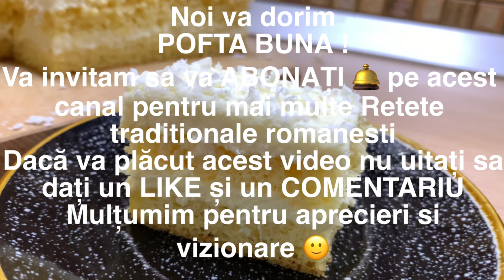Cea mai CREMOASĂ prajitura cu crema de LĂMÂIE | reteta simpla și deosebita |Ți se topește in gura 😋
Cea mai CREMOASĂ și DELICIOASA prajitura cu crema de LĂMÂIE | reteta simpla și deosebita
Este o prajitura foarte ușor de preparat cu putine ingrediente și un blat pufoși, moale și foarte cremoasă..
Eu pregătesc mereu aceasta reteta, va invit sa o încercați și voi..
Așteptăm cu mare drag părerile voastre, întrebări dacă aveți .. noi va vom Răspunde cu mare drag
Va invitam sa va ABONAȚI 🛎 pe acest canal pentru mai multe Retete traditionale romanesti și alte mici secrete din bucătăria ROMÂNEASCĂ plus multe Retete de prăjituri delicioase le veți găsi pe acest canal 🙂
Dacă va plăcut acest video nu uitați sa dați un LIKE și sa lasati un COMENTARIU cu întrebări și păreri
Va mulțumim pentru vizionare și aprecieri 🙂